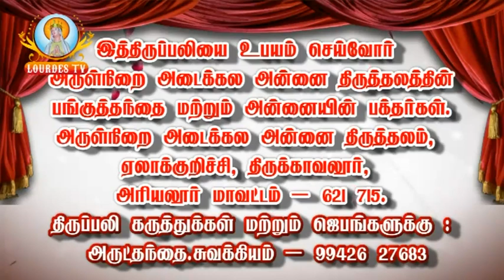Elakurichi, Adaikalamadha Shrine_24-05-2017 Part 02